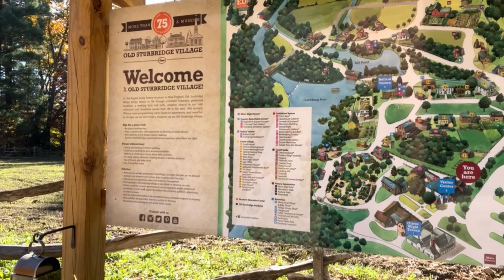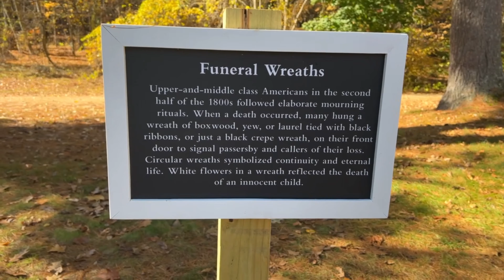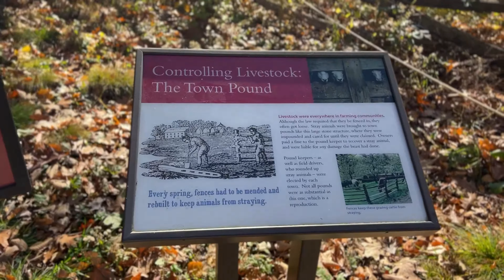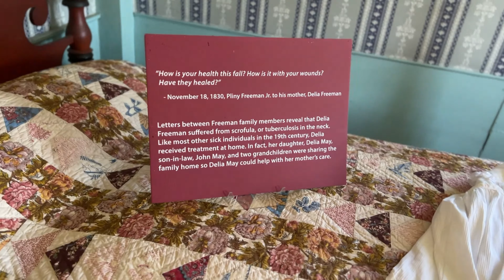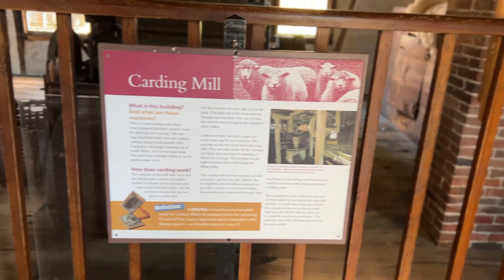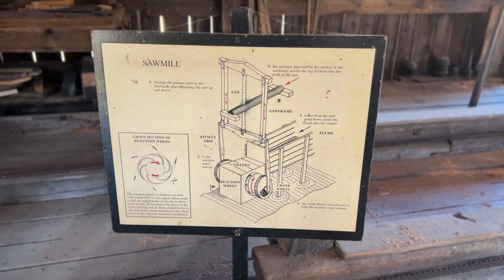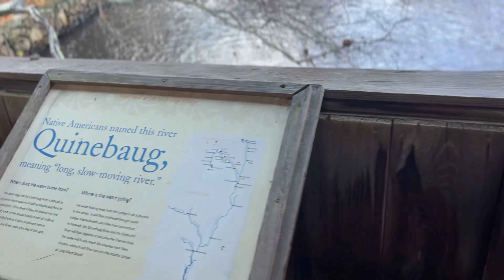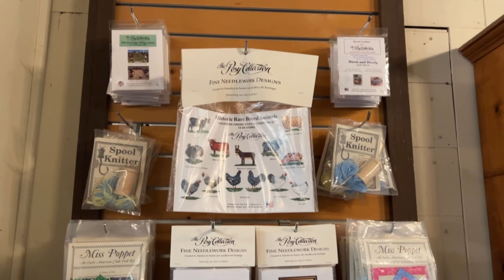A Walk Through Old Sturbridge Village - New England's Largest Living History Museum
If you're planning a visit to New England you should definitely add Old Sturbridge Village to your list of "must-do" places to visit.  It's a recreation of an 1830s village and covers over 200 acres with 59 buildings, loads of livestock and breathtaking views.

We absolutely love going to Old Sturbridge Village, located in the center of Massachusetts just left of Worcester.  It's about a 2 hour drive from Boston, so you can easily visit in a day.  Open year-round, it has phenomenal exhibits, costumed interpreters, an daily activities to participate in as well as themed events throughout the year.

We visited in late October just past peak foliage season.  Our fall foliage wasn't the best in New England this year since we had an extremely wet summer.  But the Village is beautiful during every season.

If you are planning on coming to Massachusetts for a cruise, add a few days on pre- or post-cruise, rent a car and drive out to visit.  It's a perfect way to learn about how life was lived here in early America and is one of the most peaceful places we've found here in New England.  Here are links to their website and Facebook pages:

"Future King of Heaven" by Zachariah Hickman

"Simple Gifts" by Cooper Cannell

"Wood" by Dan Henig

"Lazy Afternoon Sun" by Dan Lebowitz

"Alyssa" by The Mini Vandals

"5-O-July" by Dan Lebowitz

"Dome Sweet Dome" by Nat Keefe with The Bow Ties

"Banish Misfortune" by Nat Keefe & Hot Buttered Rum